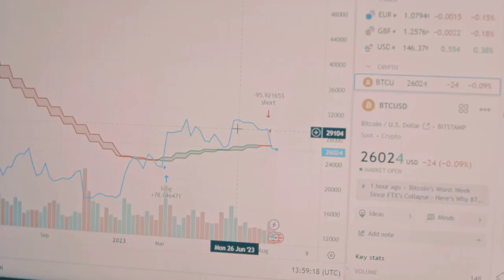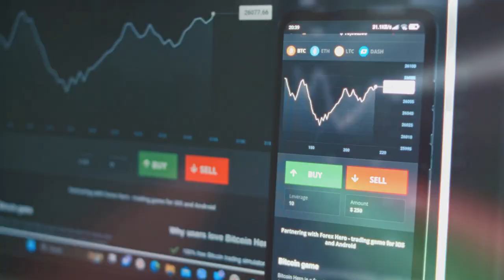Top 3 Cryptocurrency Tax Myths Debunked!